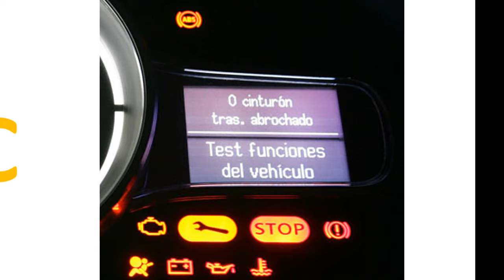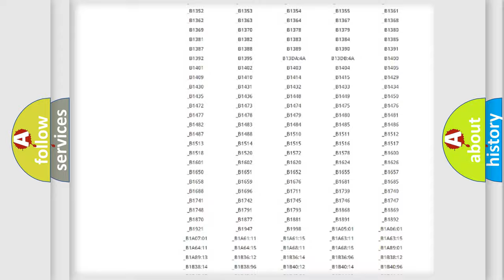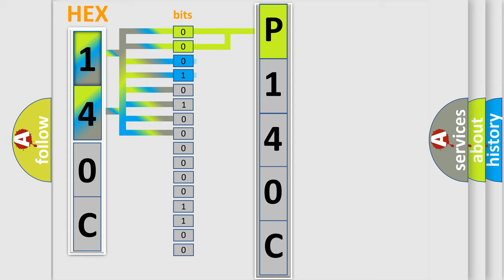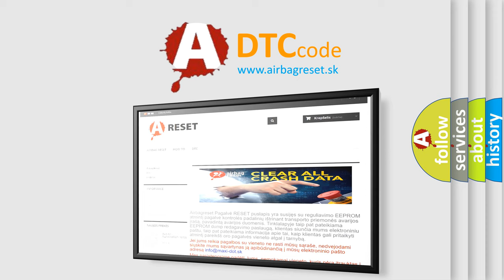DTC Volkswagen P140C Short Explanation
Contents:
0:21 Basic DTC analysis according to OBD2 protocol standard.
1:48 Insight into programming
2:58 A diagnostically understandable description of the Diagnostic Trouble Code
3:05 Basic error definition

Make:
Volkswagen
Code:
P140C
Definition:
Parking Lamps. Signal Too Low
Description:
The rear electronic module (REM) powers the rear parking lamps directly via an output.The diagnostic trouble code (DTC) is stored if the rear electronic module (REM) registers that the signal at the output is too low.The diagnostic trouble code (DTC) can be diagnosed at key position II.
Cause:
Short-circuit to ground in the signal cable.